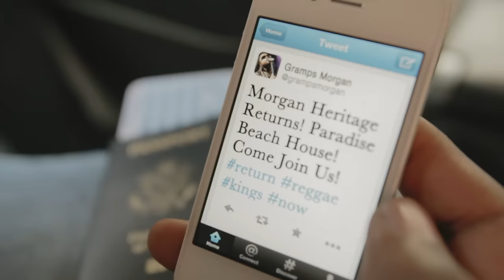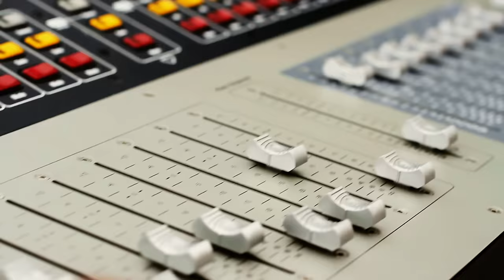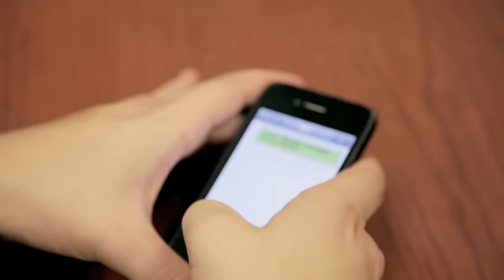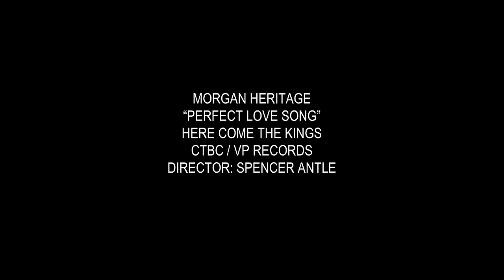Morgan Heritage - Perfect Love Song (Official Music Video)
New Album: Strictly Roots!

Directed by Island Company Creative Director, Spencer Antle, Morgan Heritage's newest music video is a celebration of their newest single since reuniting! Filmed in South Florida and featuring cameos from local legends, this video showcases the Reggae Kings of Morgan Heritage!